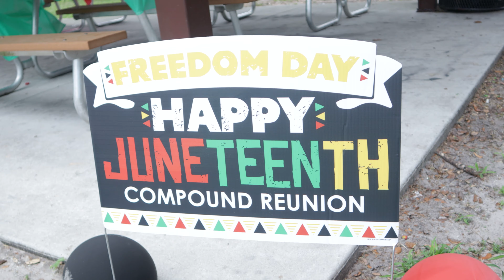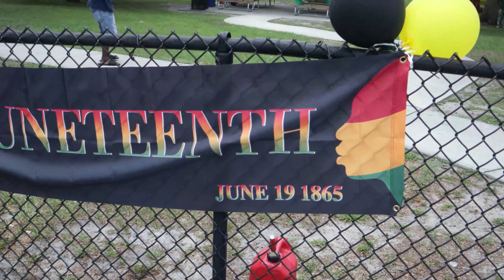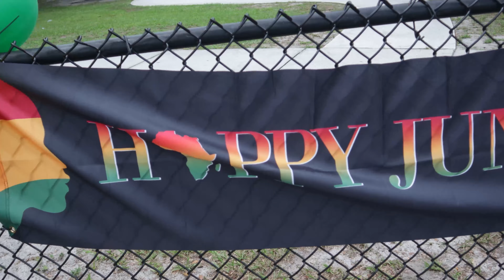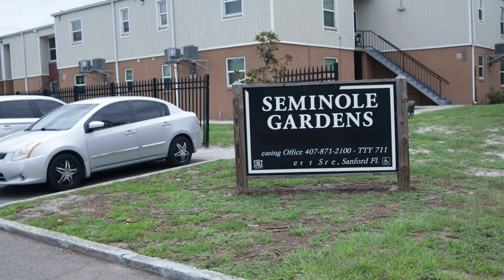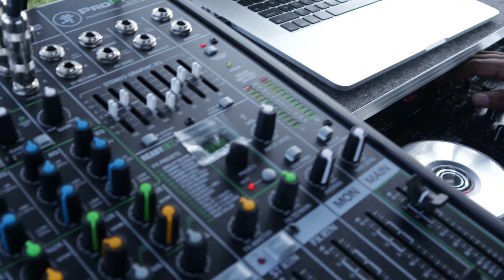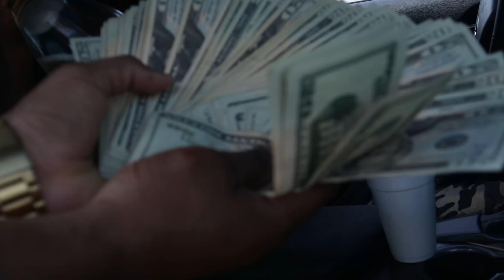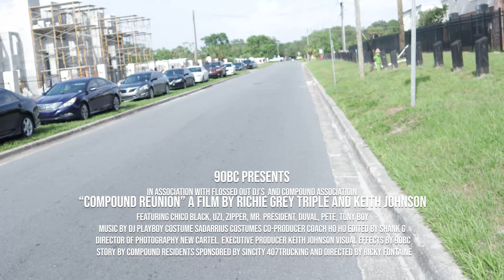Compound Reunion 2021: Juneteenth Edition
This event was put together by DJ Playboy and Flossed Out DJ's. This annual reunion is something that was started to give back to the community and to commemorate pioneers in the neighborhood. It was a pleasure to be apart of the event and to put this documentary together by request of the host.